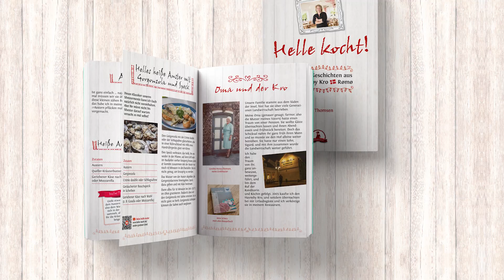Helle kocht! Rezepte und Geschichten von Helle Thomsen auf Rømø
Helle kocht! Immer wieder werde ich gefragt, wie ich denn so leckere Spezialitäten wie die afrikanischen Spareribs, die fabelhafte Maischolle oder den berühmten dänischen Gurkensalat zaubere. Auch das schmerzfreie Ernten von Sanddorn ist trickreich. Und wie ich dann aus den Sanddornbeeren einen süffigen Likör mache, wollen viele ebenfalls wissen. In diesem Buch lüfte ich ein wenig den Kochtopfdeckel und verrate meine Geheimnisse. Jedenfalls einige. So erfahrt ihr etwas über dänische Küche im Allgemeinen und über die südjütländische und die Rømø-Küche im Besonderen. Ein paar lustige und nachdenkliche Geschichten gibt es noch dazu: Ich nehme euch mit zum Austernsammeln und mein Vater berichtet von der Wattwurmjagd in Jugendtagen. Nehmt ein Stück vom Urlaub mit nach Hause - viel Spaß beim Nachkochen! Vi ses på Rømø ...